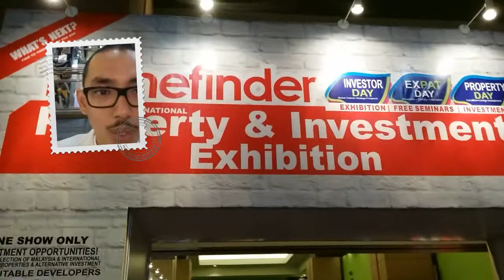Homefinder Property Exhibition Aug 2014